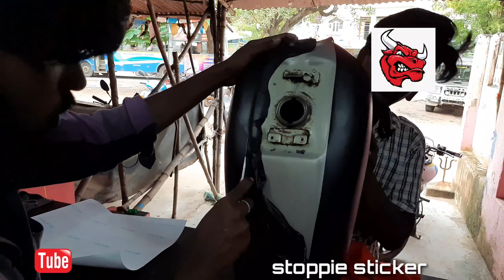spender plus black mate wrapping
stoppie sticker nagai bypass road
valavaikal thiruvarur 610001